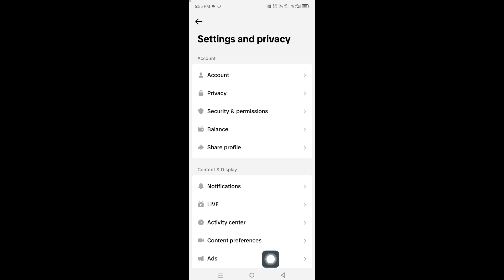How To Download TikTok Offline Videos - Fix for users Who Can't Find the Option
In this video, I am going to show you How to Download TikTok Offline Videos

If you want to download tiktok offline videos, Keep watching the video till the end .it's very simple and easy process.